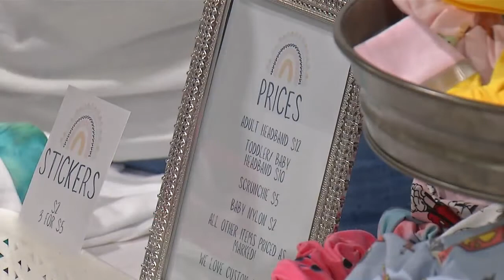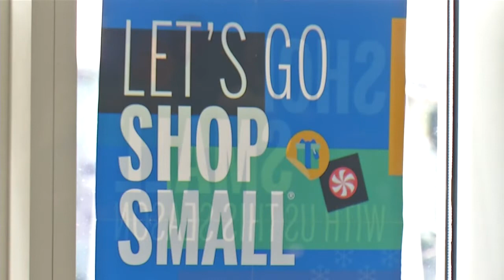WNY community supports local shops during Small Business Saturday